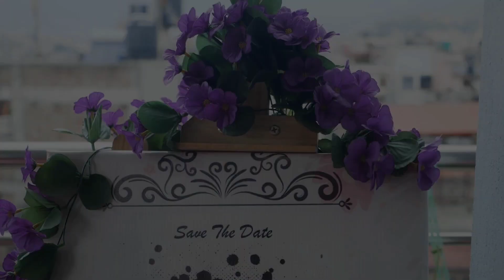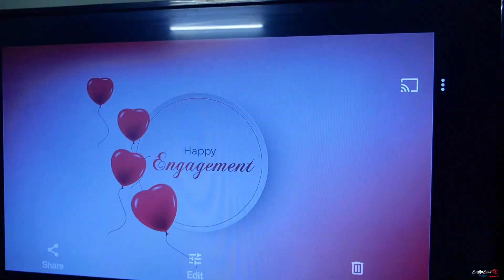Engagement Ceremony | Reepunja ❤️ Kanchan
To a great couple. ❤️💗🥰
Congratulations on taking this exciting step together. May you make your relationship a wonderful and pleasant bond.❤️❤️

"I love you without knowing how, or when, or from where. I love you simply, without problems or pride: I love you in this way because I do not know any other way of loving but this, in which there is no I or you, so intimate that your hand upon my chest is my hand, so intimate that when I fall asleep your eyes close."